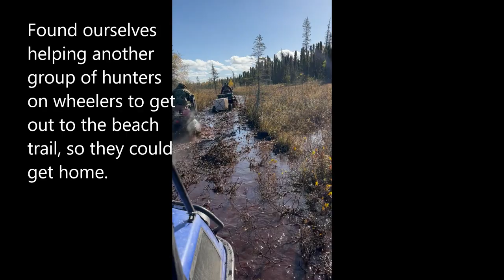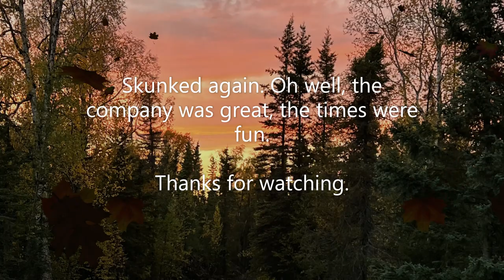Argo XTV September 2022 Hunting trip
Another year of being skunked while moose hunting. We had great company and great times though.